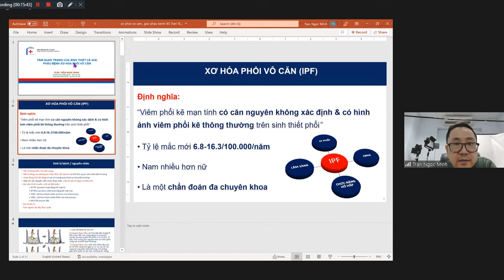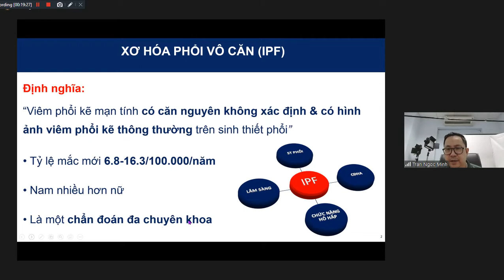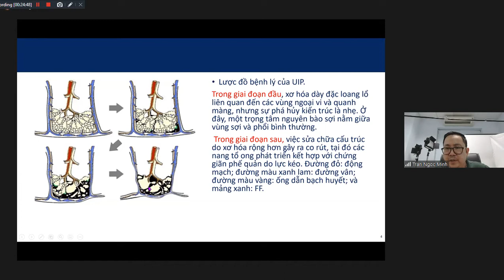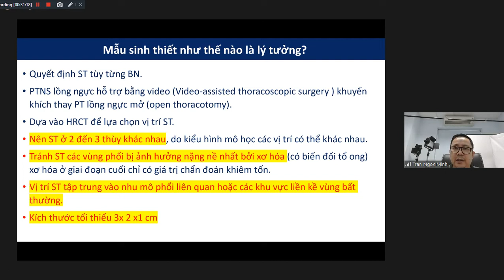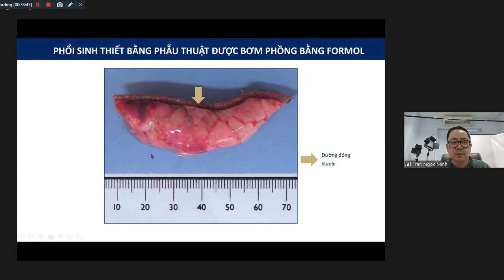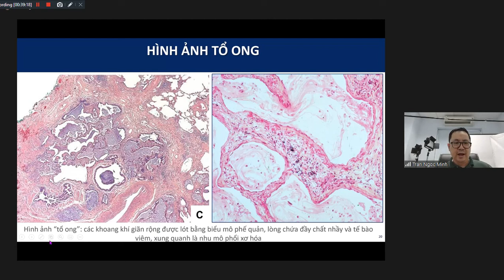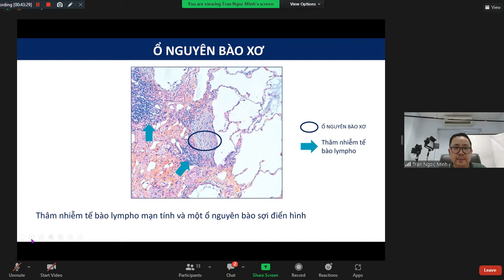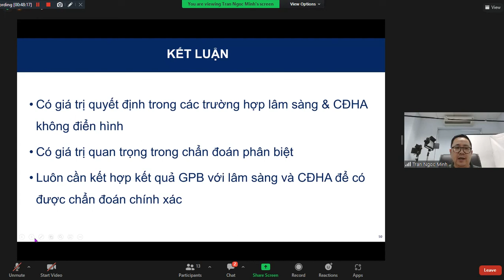Tầm quan trọng của sinh thiết và giải phẫu bệnh xơ hoa phổi vô căn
Nội dung: Tầm quan trọng của sinh thiết và giải phẫu bệnh xơ hoa phổi vô căn
Giảng viên: TS.BS. Trần Ngọc Minh (Trưởng khoa GPB - BV Đại học Y Hà Nội)